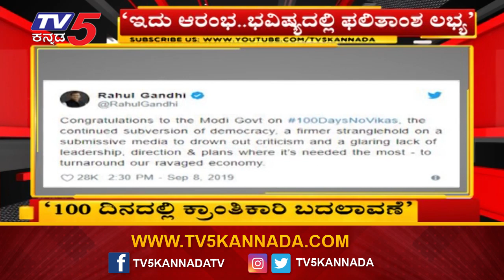ಮೋದಿ 2.0 ಸರ್ಕಾರಕ್ಕೆ ಶತದಿನ ಸಂಭ್ರಮ | PM Modi | TV5 Kannada